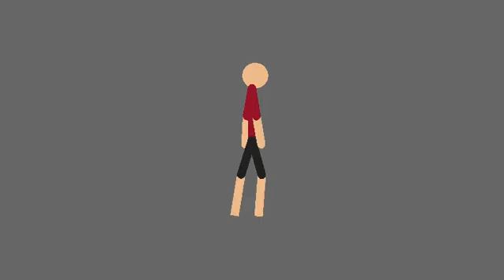Stick nodes vs stick base